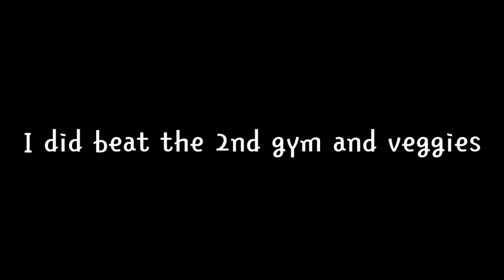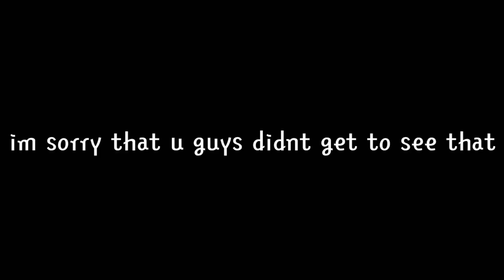Dbz team training ep2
Sorry for messing up guys. I still hoped you enjoyed